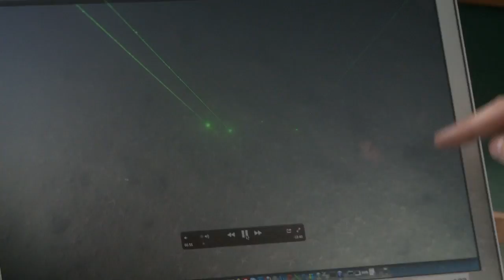Discovering Abundant Corals at Shell's Arctic Drill Site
During the first research submarine dive in the Chukchi Sea, Greenpeace marine biologist John Hocevar discovered abundant Gersemia rubiformis corals, also known as sea raspberry, where Shell hopes to begin Arctic offshore drilling this summer. The discovery raises questions why the Arctic corals are not adequately addressed in the environmental impact statement for Shell's drilling program. Discovering abundant corals in the Arctic waters right where Shell plans to drill this summer shows just how little is known about this fragile and unique region.